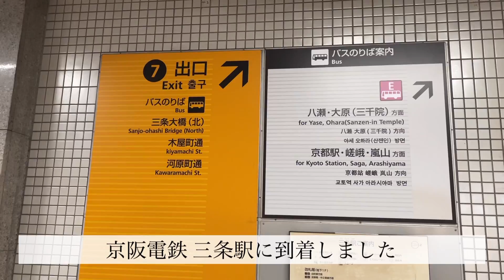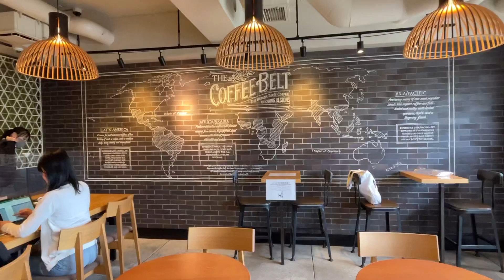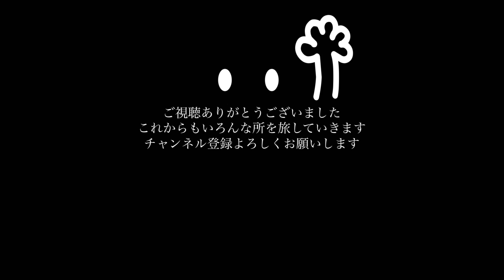【アラフィフ女子ひとり旅】みんな大好き超人気カフェで納涼床体験＠スターバックス京都三条大橋店／鴨川の素晴らしい眺め／カフェで納涼床／シーズン最後の納涼床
初秋
シーズン最後の納涼床を楽しむために京都鴨川沿いにあるスターバックスまで行ってきました

9月30日までということで、この日、約3年半ぶりの海外旅行から帰国してすぐ、スーツケースを預けて、関西空港から京都へ向かうという大移動
それでも、素敵な鴨川の風景と涼やかな風は決して後悔しない素晴らしい機会でした

行ったことがある方も、そうでない方も、疑似体験風に仕上げた動画を楽しんでもらえると嬉しいです

行ったお店：
スターバックス京都三条大橋店
納涼床開催期間：
5月〜9月末まで